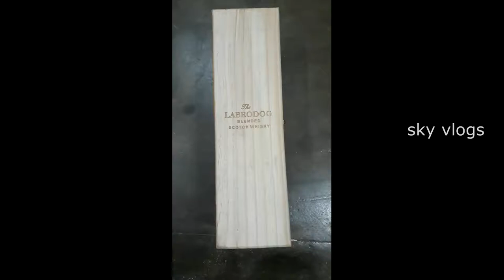BEST PACKING OF THE WINE BOTTEL